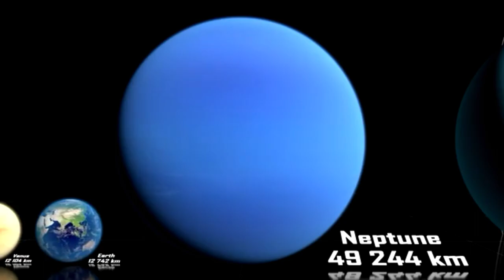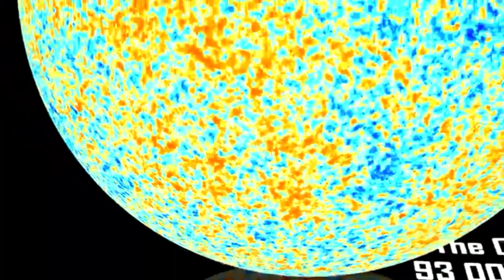Universe Size Comparison Meme 3 (ft.